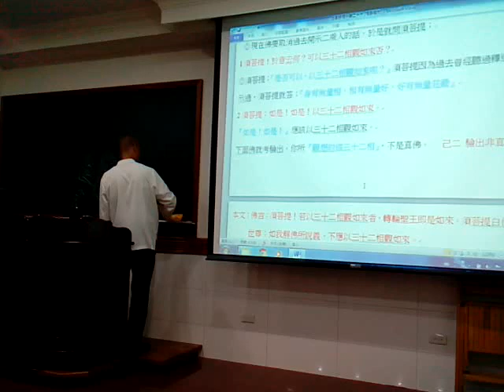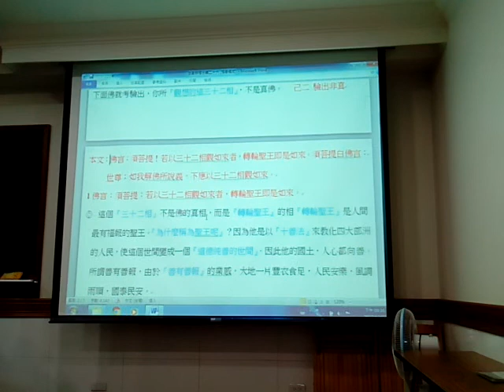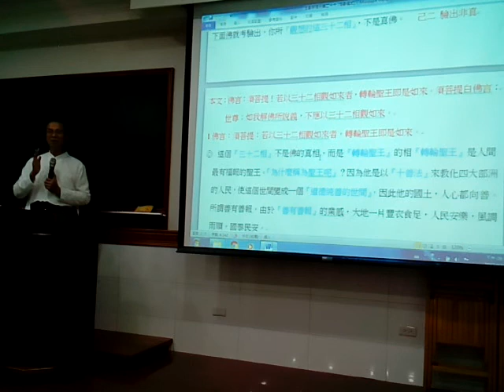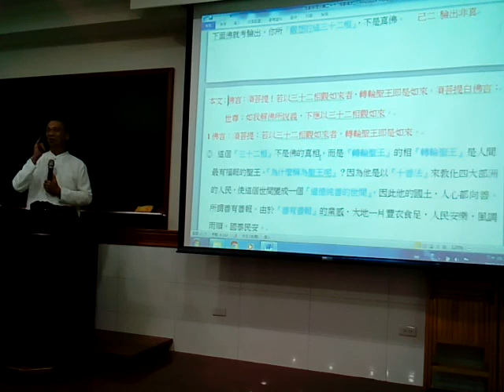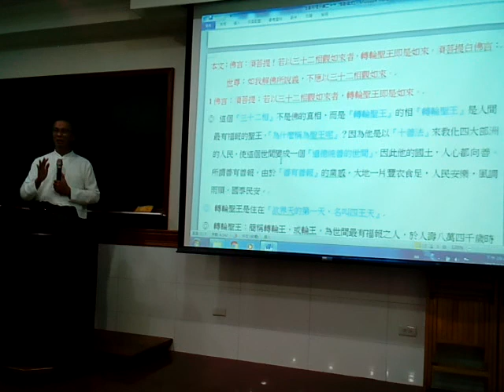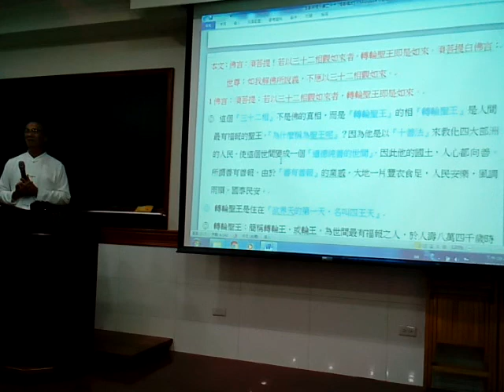VID 20171227心得分享 214135經典班代理點傳師講解金剛經法身非相分第二十六閩南語版